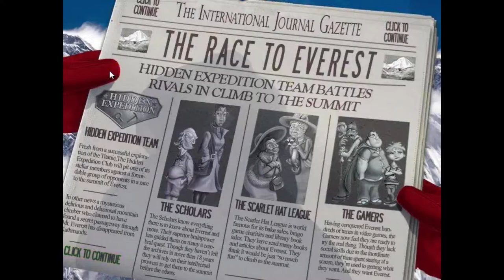Hidden Expedition: Everest Walkthrough 2007 - Part 8 - Big Fish Games Hidden Objects - No Commentary